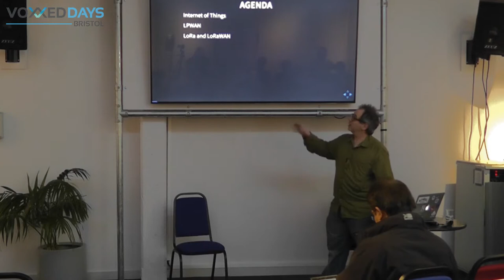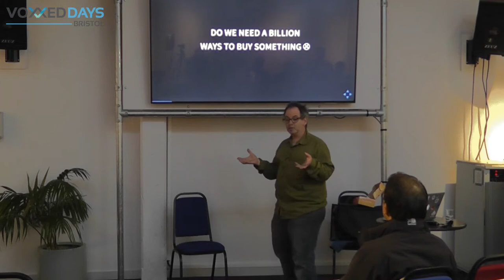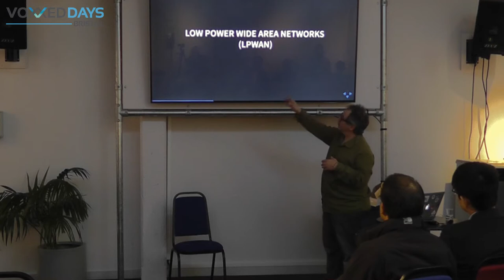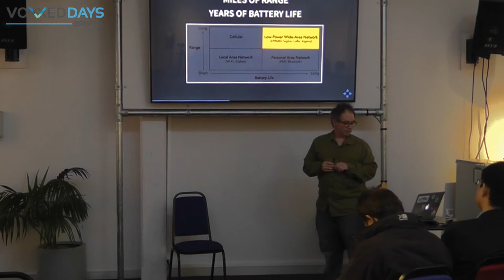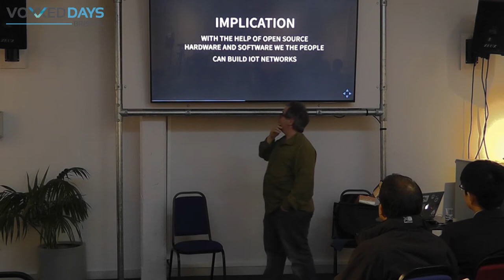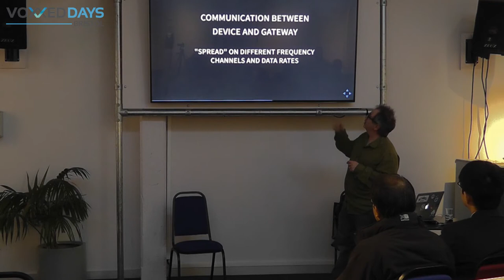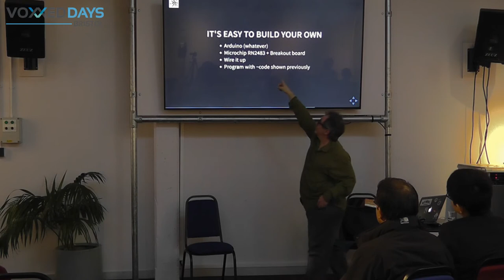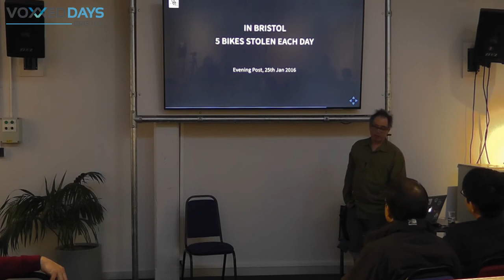VOXXED DAYS BRISTOL 2017 (19) Ben Gaster - LoRaWAN for exploring the Internet of Things